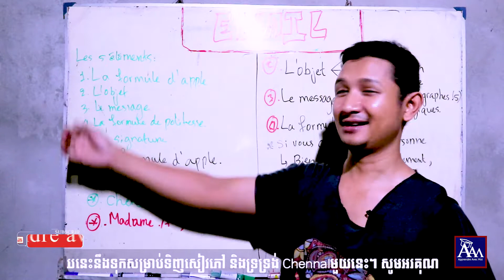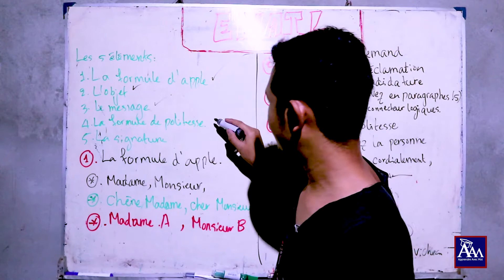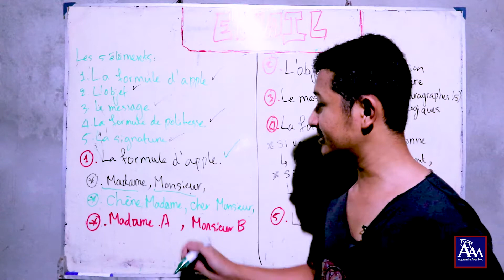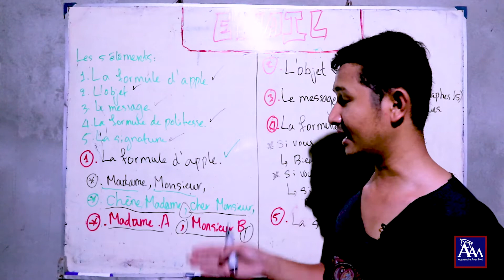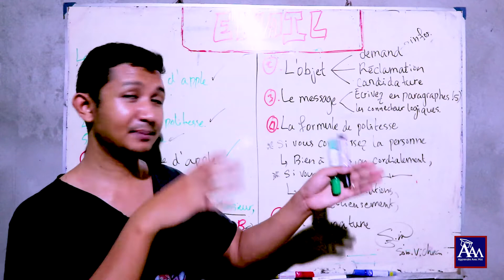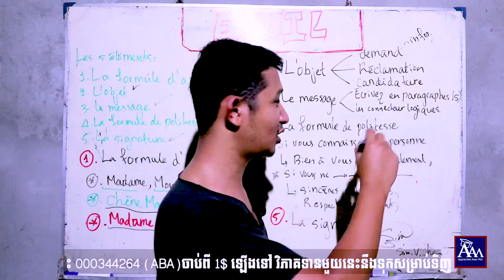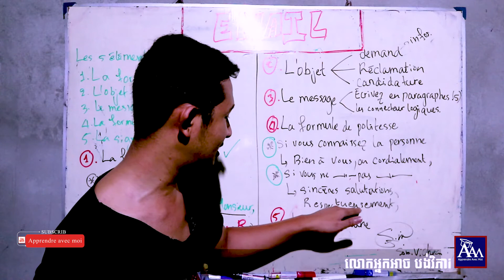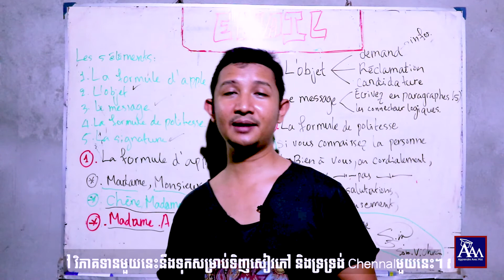Les 5 élément avant écrire Un Émail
យើងផលិតវីដេអូនេះសំរាប់ចែករំលែកចំនេះដឹងតែប៉ុណ្ណោះ​ យើងសូមអរគុណសំរាប់ការទស្សនារបស់លោកអ្នក។